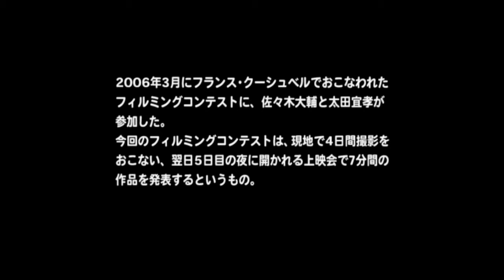おフランスの旅 / IST PICTURES / CLASSIC SNOWBOARDING VIDEO「懐かしのスノーボードビデオ」Courchevel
2006年に"IST PICTURES"からリリースされたスノーボーディングビデオ。

「色・旅・雪・匠・仏・喜」

をテーマに、ディレクターが独自編集を行い各パートとは別に収録されています。

今回のテーマは「仏」
プロスキーヤー佐々木大輔のパソコンに一通の奇怪なメールが届いた。そのメールには
「COURCHEVEL」
「FILMING CONTEST」
「EXTREME」
など実に面白そうな文言が連なっていた。

出演
プロスキーヤー　佐々木大輔
プロスノーボーダー　太田宜孝
フィルマー　MOLLY
フォトグラファー　山田博行

IST PICTURES
"PALETTE"
製作 / 2006
出演
・YOKO MIYAKE
・ASUKO MIYAKE
・TAKAFUMI KONISHI
・JUN KAMATA
・YOSHITAKA OTA
・REO TAKAHASHI
・HIROKI OMORI
・MASATAKE YAMAMOTO
・MUNEHIRO HORIO
・FUTA ADACHI

ROME SDS
ORANGE CLE
GREY SNOWBOARD
UNFUDGE
MSR
THREE QUARTER DESIGN
FREERUN
TRIFORCE
SBN
ONEONE
FREESTYLESKI

PS FREERIDING SCHOOL
‹お申し込みサイト›

Music
KAZUSA HISADA "nature"